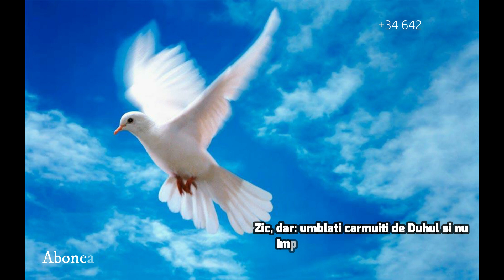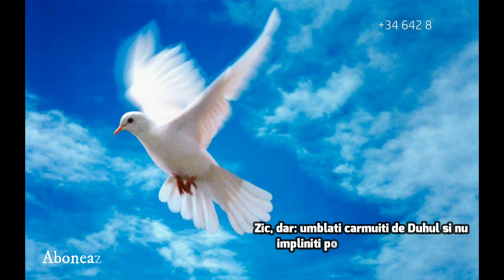Umblati carmuiti de Duhul - Predica 2019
Crihan Mihaita fost preot calugar